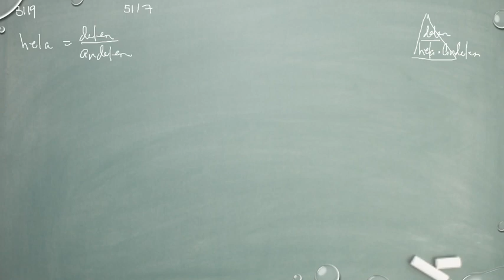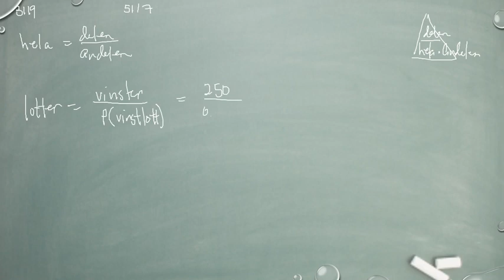Matematik 5000 Ma 1a röd Kapitel 3 Sannolikhetslära Den klassiska sannolikhetsmodellen 3119